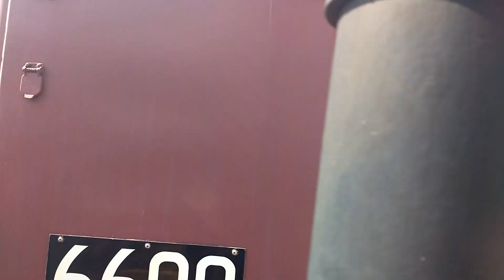Train Of Many Colors Arriving At Mets-Willets Point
Taken On August 19, 2017